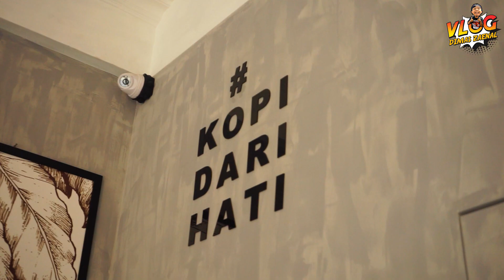JANJI JIWA ? INI YANG DIRASAKAN LINA 🤣😭🌈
Matur suwun lan Superrr 😁🙏🏻🙏🏻

follow akun facebook dan instagramku yo brokkk

Team Production | Instagram
-  @Nafa Adrian